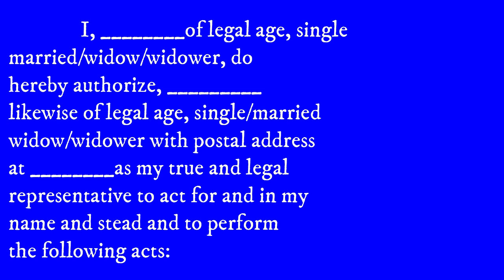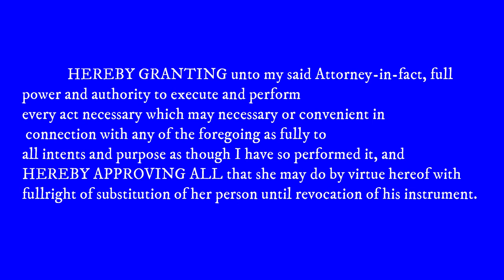Sample Special Power of Attorney (SPA)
Legal Forms